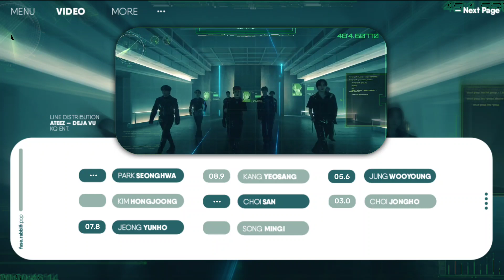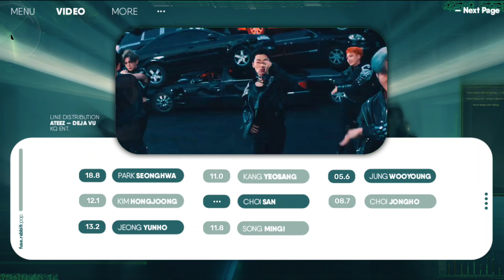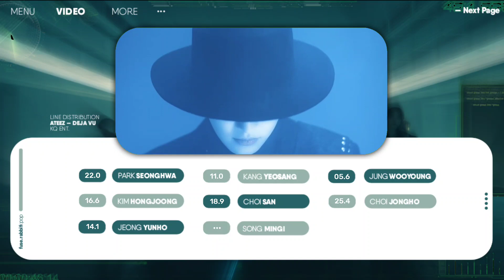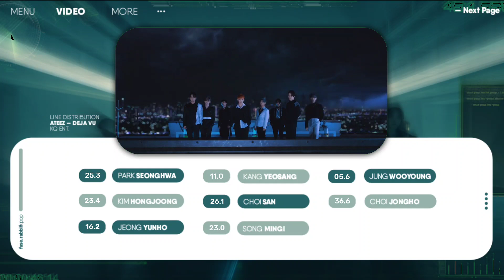ATEEZ - 'Deja Vu' | Line Distribution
Ateez eternal sunshine
Ateez eternal sunshine lyrics
Ateez eternal sunshine color coded lyrics
Ateez eternal sunshine audio
Ateez eternal sunshine live
Ateez eternal sunshine concert
Ateez eternal sunshine music video
Ateez eternal sunshine mv
Ateez eternal sunshine teaser
Ateez eternal sunshine line distribution
Ateez eternal sunshine cover
Ateez eternal sunshine reaction
Ateez eternal sunshine instrumental
Ateez eternal sunshine karaoke
Ateez eternal sunshine inst
Ateez eternal sunshine CCL
Ateez eternal sunshine English Version
Ateez feeling like I do
Ateez feeling like I do lyrics
Ateez feeling like I do color coded lyrics
Ateez feeling like I do audio
Ateez feeling like I do live
Ateez feeling like I do concert
Ateez feeling like I do music video
Ateez feeling like I do mv
Ateez feeling like I do teaser
Ateez feeling like I do line distribution
Ateez feeling like I do cover
Ateez feeling like I do reaction
Ateez feeling like I do instrumental
Ateez feeling like I do karaoke
Ateez feeling like I do inst
Ateez feeling like I do CCL
Ateez feeling like I do English Version
Ateez deja vu
Ateez deja vu lyrics
Ateez deja vu color coded lyrics
Ateez deja vu audio
Ateez deja vu live
Ateez deja vu concert
Ateez deja vu music video
Ateez deja vu mv
Ateez deja vu teaser
Ateez deja vu cover
Ateez deja vu reaction
Ateez deja vu instrumental
Ateez deja vu karaoke
Ateez deja vu inst
Ateez deja vu CCL
Ateez deja vu English Version
Ateez rocky
Ateez rocky lyrics
Ateez rocky color coded lyrics
Ateez rocky audio
Ateez rocky live
Ateez rocky concert
Ateez rocky music video
Ateez rocky mv
Ateez rocky teaser
Ateez rocky line distribution
Ateez rocky cover
Ateez rocky reaction
Ateez rocky lyrics
Ateez rocky instrumental
Ateez rocky karaoke
Ateez rocky inst
Ateez rocky CCL
Ateez rocky English Version
Ateez all about you
Ateez all about you lyrics
Ateez all about you color coded lyrics
Ateez all about you audio
Ateez all about you live
Ateez all about you concert
Ateez all about you music video
Ateez all about you mv
Ateez all about you teaser
Ateez all about you line distribution
Ateez all about you cover
Ateez all about you reaction
Ateez all about you instrumental
Ateez all about you karaoke
Ateez all about you inst
Ateez all about you CCL
Ateez all about you English Version
Ateez not too late
Ateez not too late lyrics
Ateez not too late color coded lyrics
Ateez not too late audio
Ateez not too late live
Ateez not too late concert
Ateez not too late music video
Ateez not too late mv
Ateez not too late teaser
Ateez not too late line distribution
Ateez not too late cover
Ateez not too late reaction
Ateez not too late instrumental
Ateez not too late karaoke
Ateez not too late inst
Ateez not too late CCL
Ateez not too late English Version